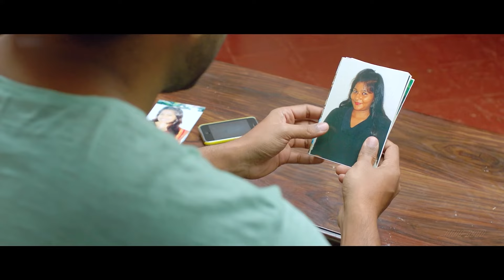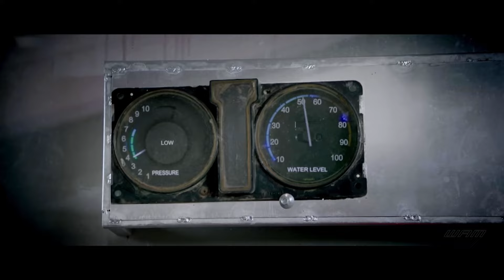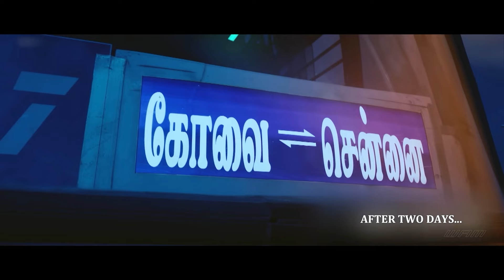RAKHWALA " Hindi Dubbed Blockbuster Action Movie Full HD 1080p |Jayam Ravi, Anikha| South Movies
The Plot opens with a stray dog becoming a violent Alien-like creature, after drinking toxic fumes washed out by a scientific laborarory in Ooty, which then bites a security guard. The security guard turns into a zombie momentarily and starts a chain of human infections via bites.

Back to the present, Karthik (Jayam Ravi) is a Traffic Police Officer in Ooty who avoids all kinds of dangers as he takes care of his younger sister Vidhya (Anikha Surendran), who is in her early teens. Both are orphans but they live with Karthik's Comic Constable Friend Chinnamalai (Kaali Venkat). He is in love with a doctor named Renuka (Lakshmi Menon) but never proposes in all their meetings. Renu is engaged and is about to get married to an NRI named Naveen (Amit Bhargav), who is also Cardiologist. Meanwhile, Karthik's sister is kidnapped and is suspected to be attacked by the zombies. The police of Ooty decides to shoot the people who have turned into zombies. Karthik is also looking for his sister and also kills some zombies. He receives a call in which he is told to arrive at a place to find his sister. There he finds Renu and her group of doctors, including the chief doctor Dharan (Jeeva Ravi) finding a vaccine. Karthik also finds his sister and later comes to know that the doctors are trapped inside the house which is invaded by zombies.